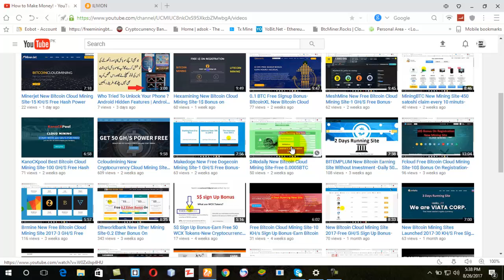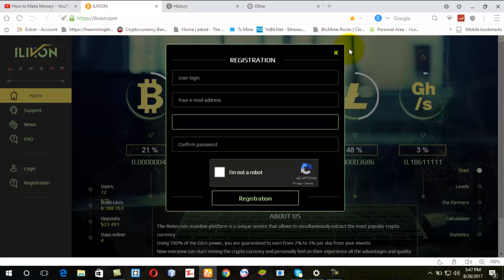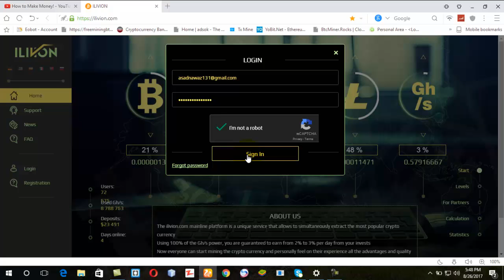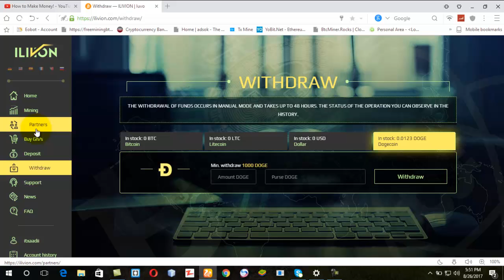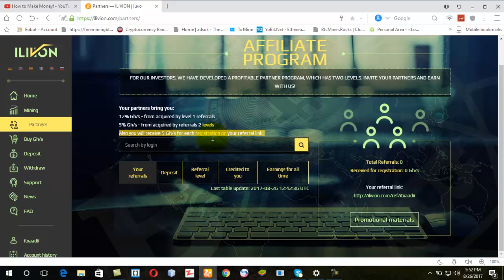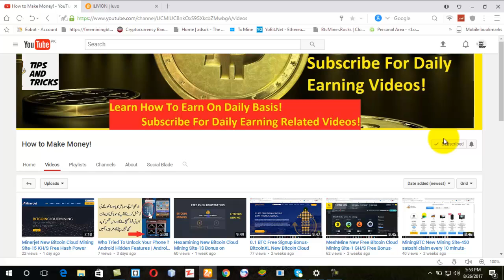ILIVION New All Coins Mining Site 100 GHS-Earn Free Bitcoins Fast Daily Without Investment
ILIVION New Bitcoin Dogecoin Litecoin US Dollars Mining Site.100 GHS-Free Hashpower-No Investment-free bitcoin world giveaway news,how to earn all bitcoins.earn money without investment.bitcoins litecoin dogecoin dollars mining sites. best sites to mine all coins.

this video covers following searches:

bitcoin earning
earn bitcoin fast
bitcoin mining new site
bitcoin mining new sites 2017
earn bitcoin without any investment
how to earn bitcoin without investment
how to bitcoin mining
best bitcoin cloud mining site
bitcoin 2017 news
bitcoin earning daily
bitcoin earn fast
free bitcoin world
how to earn bitcoin on pc
how to increase bitcoin earning
how to earn bitcoin on android
android free bitcoin earning
how to invest money
how to earn bitcoin on mobile
best site to invest money
how to make money online
bitcoin gambling,
bitcoin price,
bitcoin value,
btc, bitcoin,
win bitcoin,
free bitcoin,
btc free,
bitcoins,
bitcoin generator,
bitcoin mining rig,
bitcoin mining,
bitcoin miner,
cryptocurrency
mining bitcoin,
FREE 15 KH BTC Cloud Mining,
AUtomatic Mining 2017,
bitcoin casino